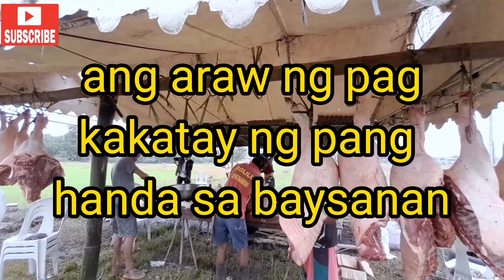baysanan sa batangas part 3..araw ng tulongan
baysanan sa batangas part 3
batangas wedding celebration